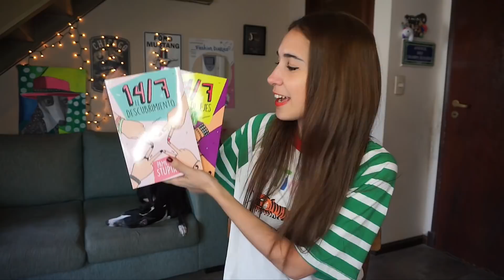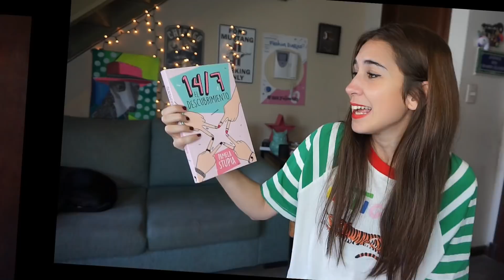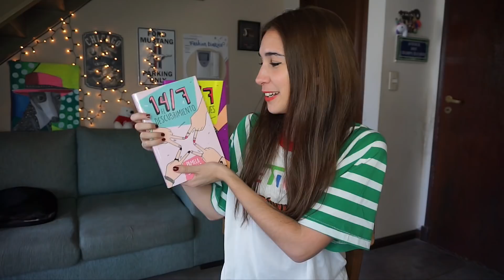¿ESCRIBÍ 2 LIBROS? ¿SON NOVELAS DE FANTASÍA? | Fashion Diaries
¡Hola! :) en este nuevo video, les cuento TODO acerca de los 2 libros que escribí: 14/7 El descubrimiento y 14/7 Fusión de ejes, cuéntenme en los comentarios si los leyeron y suban sus fotos con el libro usando el hashtag CatorceBarraSiete así las veo!!

14/7 El descubrimiento
Cielo, Mara, Guillermina y Bianca son nuevas en la escuela. Como si fuese fácil iniciar    en un nuevo colegio y una nueva ciudad.
Las cuatro chicas se harán amigas y se enfrentarán al desafío de ser aceptadas. Pero cuando algunos sucesos extraños suceden, empezarán a pensar que tal vez su encuentro no fue una casualidad y que el destino quiere revelarles algo.
En Amazon (o buscalo en la tienda desde tu dispositivo)
Versión física disponible en todas las librerías de Argentina, Uruguay, Chile, España y Colombia

14/7 Fusión de ejes
Cielo, Mara, Guillermina y Bianca descubrieron la existencia de una raza humana diferente, y ahora entienden por qué sus caminos se cruzaron y que deben enfrentarse a algo más oscuro y complejo que los simples días en la escuela secundaria. Agustín, un tuitero con un pasado oculto, las ayudará a encontrar el camino para resolver lo que el destino les puso enfrente.
Versión física disponible en todas las librerías de Argentina, Uruguay y Chile.

¿Lo querés en tu país? pedilo comentando las fotos de Instagram de Planeta de tu país:

ME SIGUEN?

Snapchat ➜ Pame-Fd

La ilustracion de la miniatura del video la hizo Julieta: gracias!!!